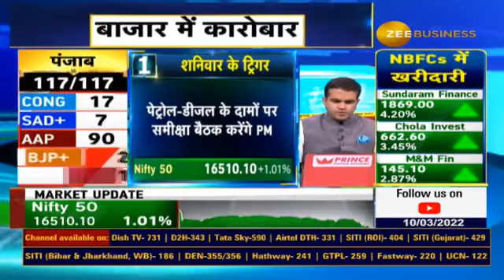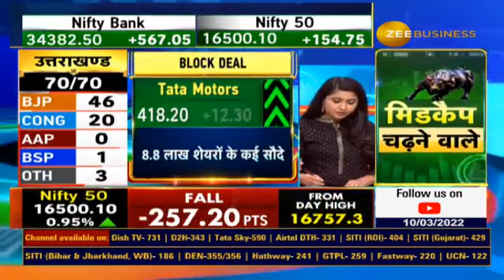Stocks In News & Stock Market Headlines | Trading Guide for 10th March 2022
आज कौनसे शेयर रहेंगे फोकस में?